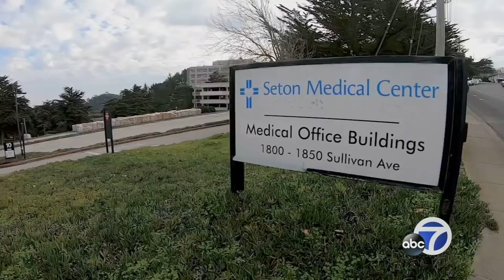Bay Area medical center puts more than half a million PPE and hospital gowns outside, may be ruined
In another PPE mishap in the Bay Area, more than half a million hospital gowns worth at least $2.5M have been left outside a Bay Area hospital.